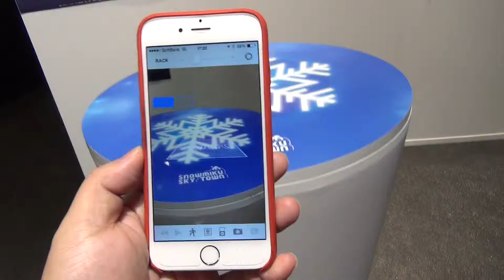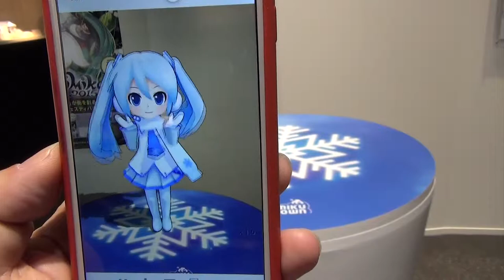HATSUNE MIKU AhR ステージ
新千歳空港 スカイタウン